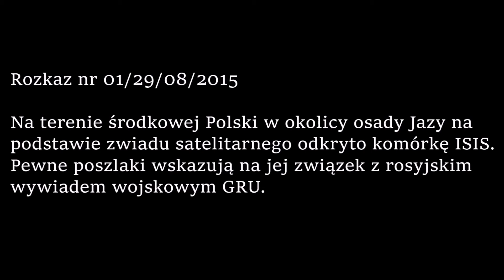Steel Leaf 2015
Na terenie środkowej Polski w okolicy osady Jazy na podstawie zwiadu satelitarnego odkryto komórkę ISIS. Pewne poszlaki wskazują na jej związek z rosyjskim wywiadem wojskowym GRU.
Prawdopodobnym celem zamachowców jest nowo obrany Prezydent RP Andrzej Duda. Znany jest z kontr rosyjskich wypowiedzi.
Rozkaz - zniszczyć bazę islamskich terrorystów. Zadanie ma wykonać oddział Marines Japki.